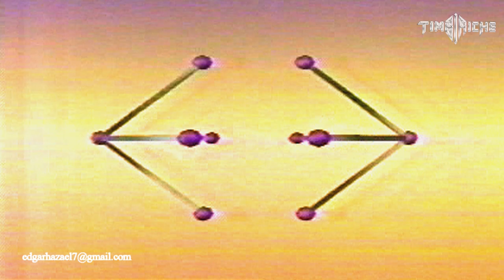Timbiriche - Eres (Premios Eres)